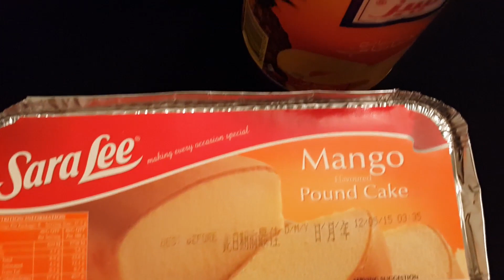Pineapple Trifle ( England Dessert ) in Urdu/Hindi by Azra Salim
Pineapple Trifle has a great taste and an eye appealing colorful
dessert. If food is eye-appealing it increase your appetite.  So
try to make the meal look good as well as taste good. Trifle is a
very easy, simple and delicious dessert. So try it out! Please
Ingredients:
1 -- Mango flavored Pond Cake -- sliced
1 -- Large size tin of Pineapple -- small chunks
1 -- Liter: Full cream fresh milk
3 -- tbs: Corn flour
½ - cup: Fresh cream
½ - cup: Sugar -- or -- to taste
9 -- tbs: Sugar
1 -- Raspberry Jelly
1 -- Orange Jelly
1 -- Lime Jelly
1 -- tab: Butter